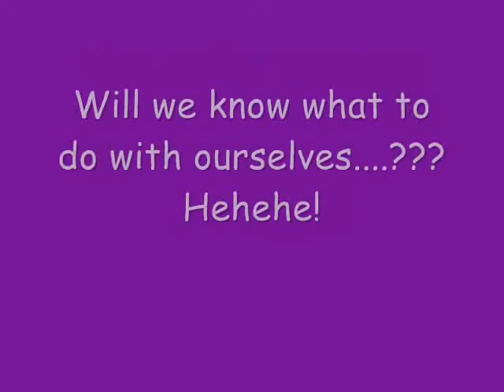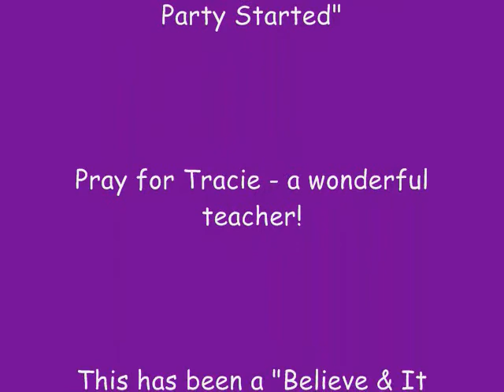Our Big Weekend is Here!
D & I are going on a get away weekend~ ALONE!